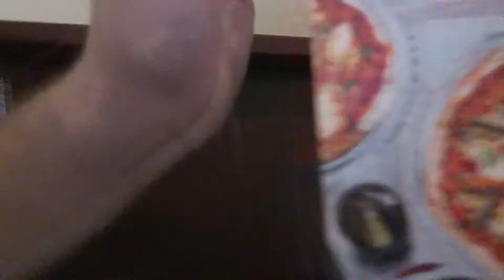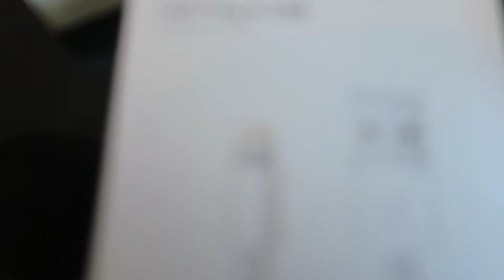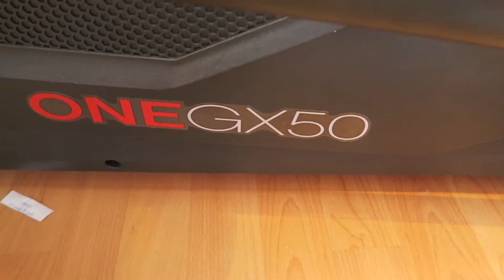A DAD OUT WITH DAD